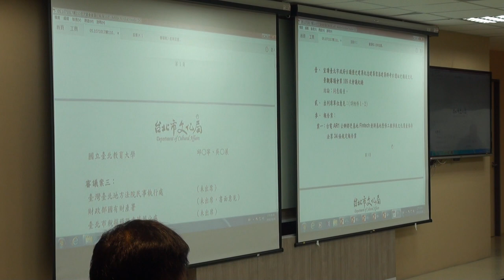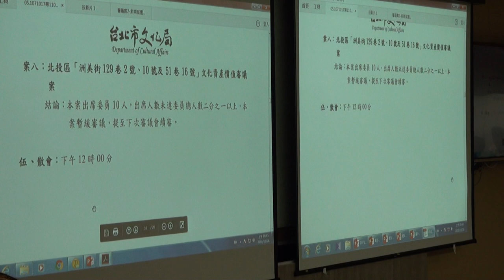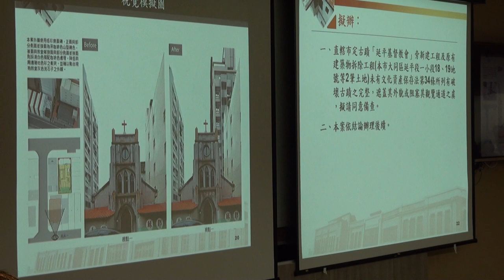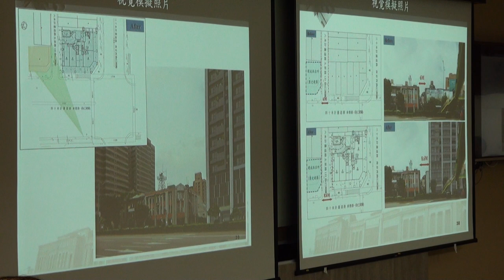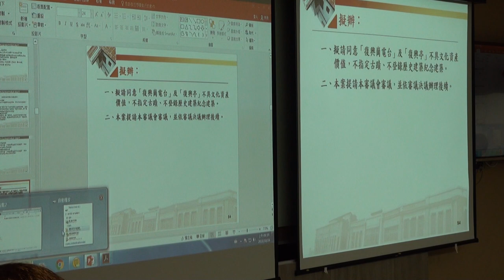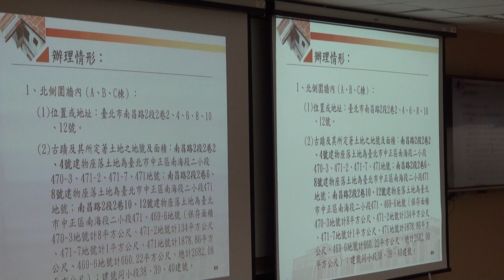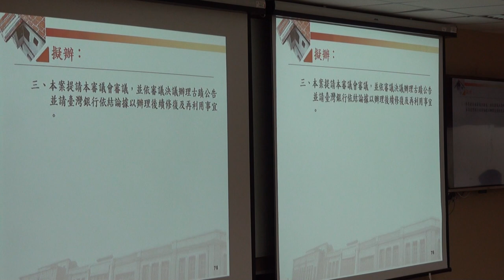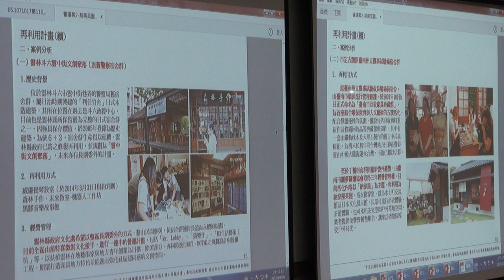臺北市文化資產審議委員會第111次會議影片-PART1